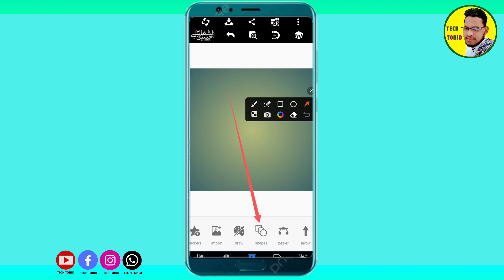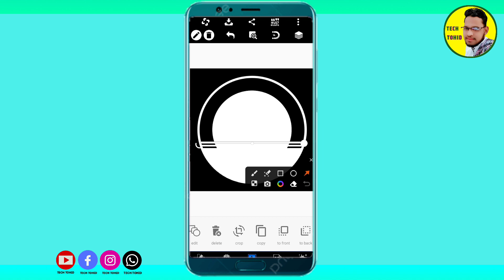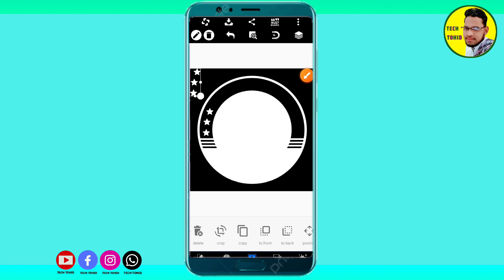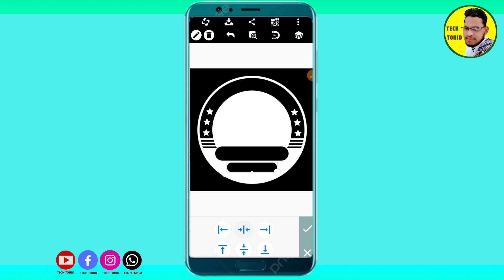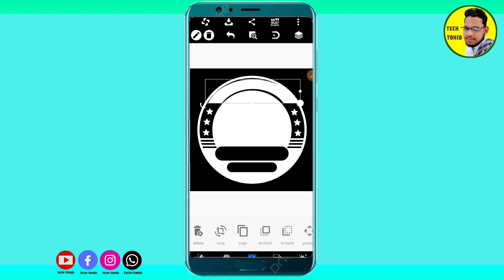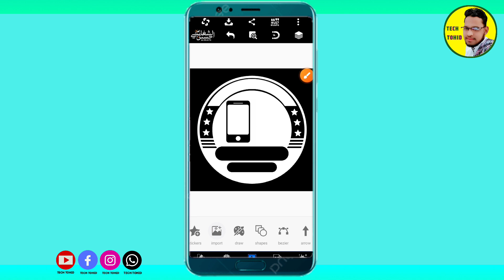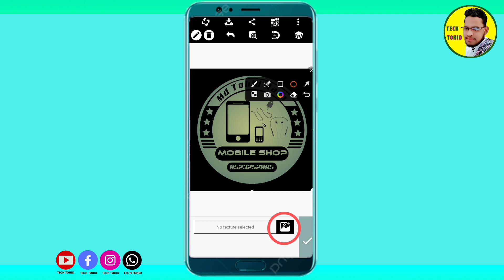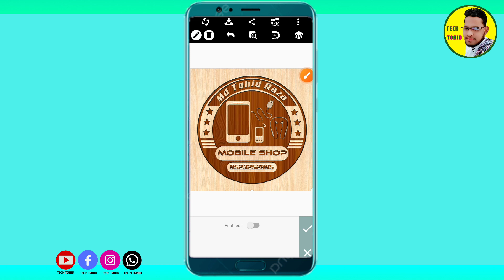How to make a wood logo with pixellab || logo design kaise banaye mobile se | लोगो बनाना सीखें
pixellab logo
pixellab tutorial
Solved in this vide
how to make professional logo for tech channel
how to make professional logo on mobile
how to make professional logo in pixellab
how to make professional logo in canva
how to make professional logo for instagram
how to make professional logo in photoshop
how to make professional logo for fact channel